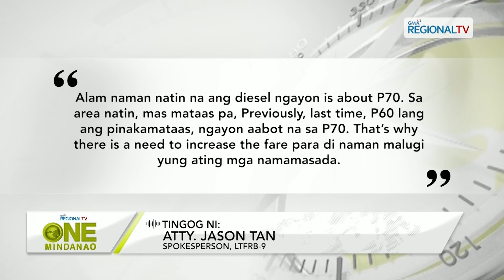One Mindanao: Usbaw sa Pletehan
LTFRB, magpatuman og P1 provisional fare hike sa PUJ sugod October 8; Mga driver ug pasahero, managlahi ang reaksyon.